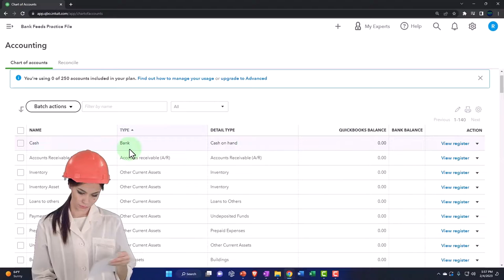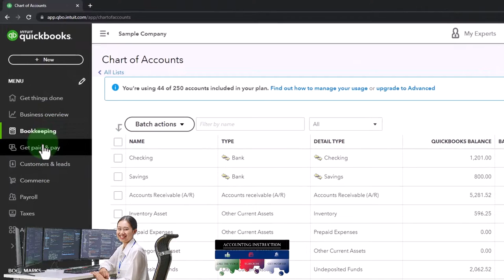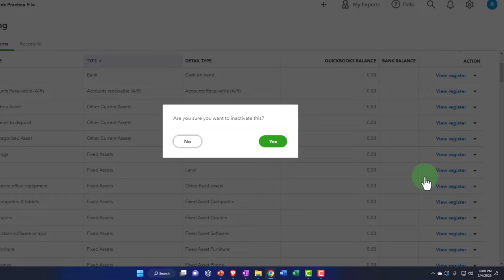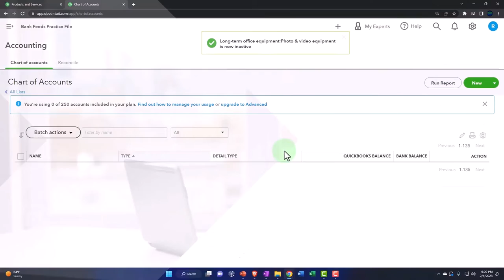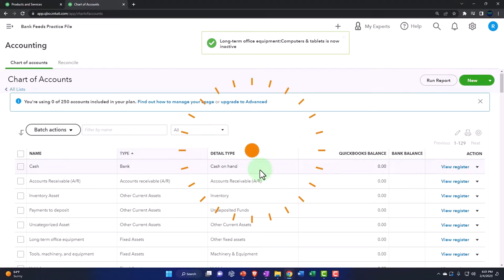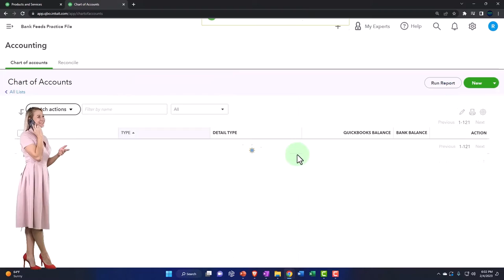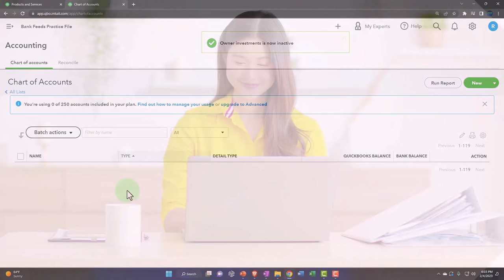Delete Accounts or Make Accounts Inactive - QuickBooks Online 2023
Delete Accounts or Make Accounts Inactive